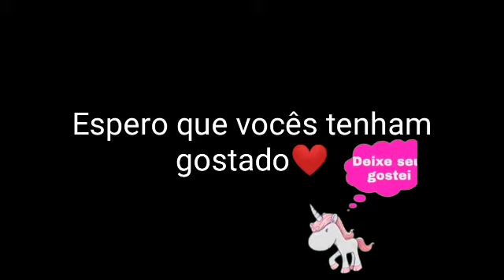arrozA GREGA❤️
fazendo um arroz colorido!